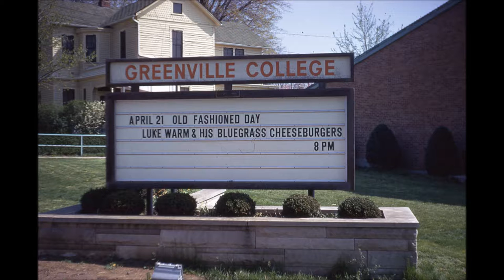The Cheeseburgers live from WGRN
Life in Greenville Illinois 1974
 (picture from the roof of Hogue Hall)  I see the BAT.